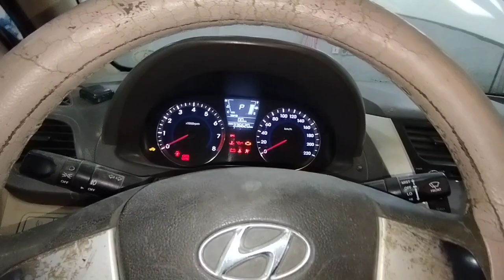hyundai accent dashboard removal?hyundai accent cooling coil change?hyundai accent dashboard open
work

audi cars
mercedes-Benz cars
BMW cars
jaguar car
mitsubishi car
Aston Martin cars
Haval cars
Fisker cars
BYD cars
Datsun cars
Isuzu cars
OLA cars
McLaren cars
Bentley cars
Ferrari cars
Maserati cars
Bugatti cars
Tesla cars
MINI cars
Lamborghini cars
Lexus cars
Porsche cars
Rolls-Royce cars
Nissan cars
Volvo car
Citroen cars
Jeep cars
Renault cars
Land Rover cars
MG cars
Skoda cars
Volkswagen cars
Honda cars
Kia cars
Toyota cars
Mahindra cars
Tata cars
Hyundai cars

car detail
company name =HYUNDAI
car name =ACCENT
model=2013
fuels type=PETROL